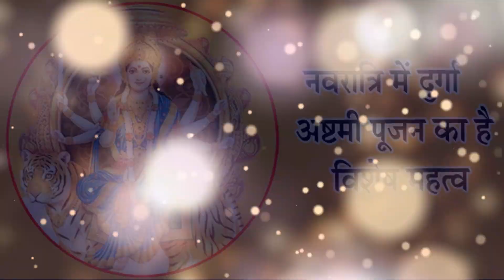नवरात्रि में छोटी कन्या को दे देना यह एक चीज उसी वक्त मातारानी पूरी करेंगी आपकी मनोकामना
नवरात्रि में छोटी कन्या को दे देना यह एक चीज उसी वक्त मातारानी पूरी करेंगी आपकी मनोकामना | Bageshwar Dham Sarkar ke Upay

Satsang | Bageshwar dham sarkar Katha कथा | बागेश्‍वर धाम सरकार धीरेन्‍द्र महाराज | Dhirendra krishna shastri ji maharaj

दोस्तों चैत्र नवरात्रि शुरू हो चुके हैं, और इन नौ दिनों में पूरे घर का माहौल पवित्र हो ही जाता है। लेकिन नवरात्रि का समापन तभी माना जाता है, जब हम अष्टमी और नवमी तिथि पर कन्या पूजन करते हैं। लेकिन क्या आपको पता है,  कि कन्या पूजन कब से शुरू हुआ?? और इसका क्या महत्व हैं?? और कन्या पूजन करने के पीछे का विधान और कारण क्या है ?? इसी के साथ एक और जरूरी बात होती है, कि कन्या पूजन के दौरान हम 9 कन्याओं के साथ एक बालक का पूजन भी करते हैं, उसका कारण क्या है?? कन्या पूजन के दौरान हम सभी नौ कन्याओं और एक बालक को अपने घर में बुलाकर खाना खिला कर उन्हें कुछ उपहार में भी देते हैं, तो क्या कोई ऐसी चीज है जिसे अगर हम कन्याओं को उपहार में देंगे, तो हम रोडपति से करोड़पति बन सकते हैं?? और देवी माता भी खुश हो सकती हैं?? तो इसी प्रश्न पर गुरुजी ने कुछ ऐसे चीजों के नाम अपने भक्तों को बताए, जिन्हें कन्या पूजन के समय वो कन्याओं को देकर शुभ फल प्राप्त कर सकते हैं, तो ये सब जानने के लिए बने रहे वीडियो के अंत तक हमारे साथ।

Friends, Chaitra Navratri has started, and in these nine days the atmosphere of the whole house becomes sacred. But the end of Navratri is considered only when we worship girls on Ashtami and Navami Tithi. But do you know when Kanya Pujan started?? And what is its importance?? And what is the rule and reason behind worshiping girls?? Along with this, one more important thing happens, that during the worship of girls, we worship a boy along with 9 girls, what is the reason for that?? During Kanya Pujan, we invite all nine girls and one boy to our house, feed them and also give them some gifts, so is there anything that if we gift to girls, we can become millionaires from Roadpati ?? And Goddess Mother can also be happy?? So on this question, Guruji told his devotees the names of some such things, which can be given to the girls at the time of Kanya Pujan to get auspicious results, so stay with us till the end of the video to know all this.

नवरात्रि में छोटी कन्या को दे देना यह एक चीज,उसी वक्त मातारानी,पूरी करेंगी आपकी मनोकामना,bageshwar dham sarkar,bageshwar dham sarkar darbar,bageshwar dham sarkar katha,bageshwar dham pravachan,shri bageshwar dham sarkar,बागेश्वर धाम सरकार,सीताराम tv,navratri me kanya ko kya dena chahiye,navratri me kanya pujan kaise kare,navratri me kanya ko kya khilaye,navratri me kanya pujan kab kare,navratri me kanya ko kya gift de,navratri